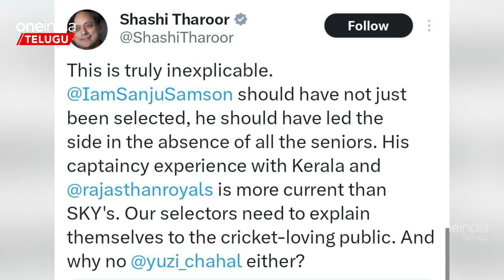Ind Vs Aus T20 : Surya Kumar Yadav కంటే Sanju Samson Captaincy నయం ..కారణమిదే | Telugu Oneindia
Member of Parliament and cricket fan Shashi Tharoor has questioned the selectors for omitting wicketkeeper-batter Sanju Samson and leg spinner Yuzvendra Chahal from the Indian squad for the five-match series against Australia | సూర్య కన్నా సంజూ నయమా ?  కాంగ్రెస్ ఎంపీ గుస్సా